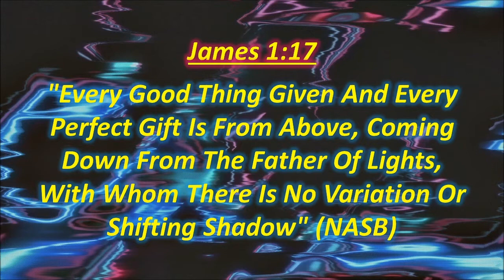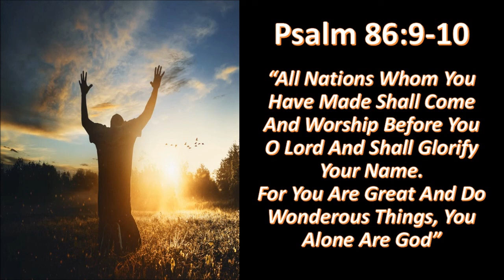Annadale Baptist Church English 9/13/20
Worship Songs:
- Everything
- Ever Be